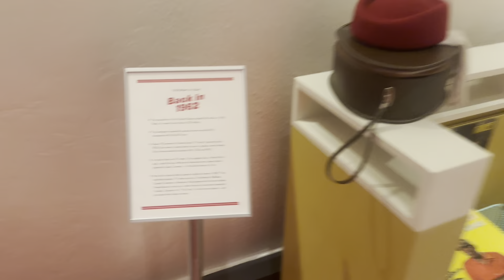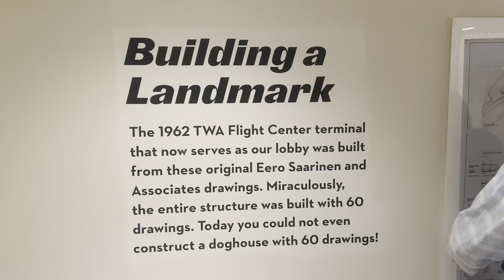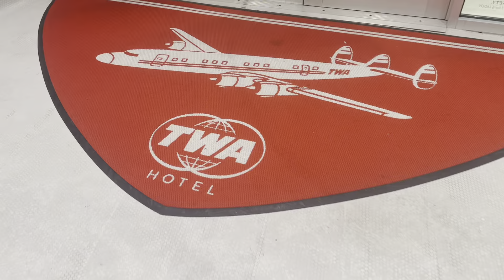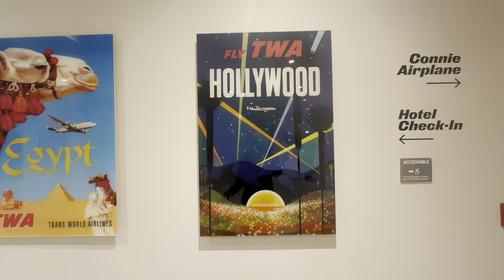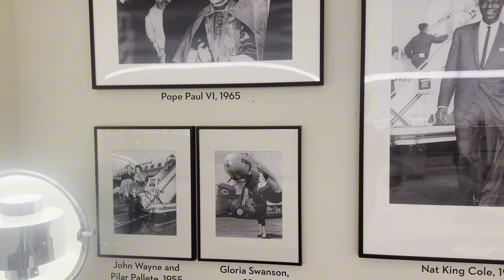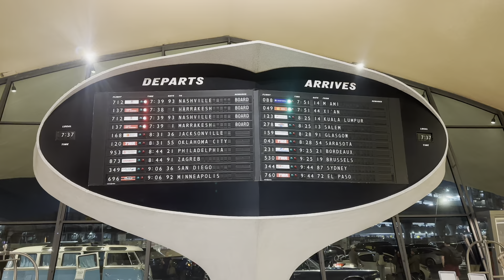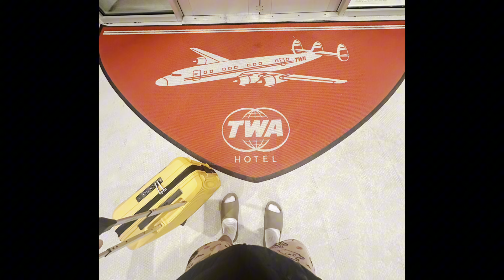Vlog#17 TWA Hotel, New York. (14hours layover)